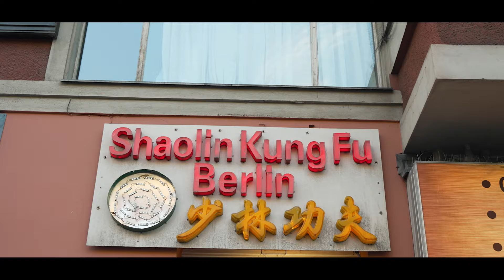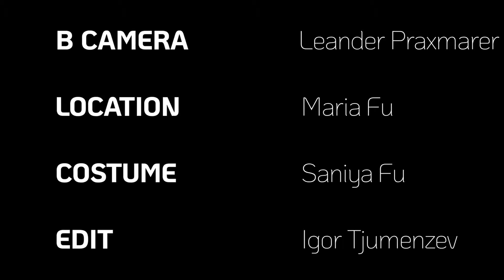SHAOLIN KUNG FU BERLIN | Shi Yan Lin, Max Huang 2022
Martial Arts Short Film mit Shi Yan Lin und Max Huang.